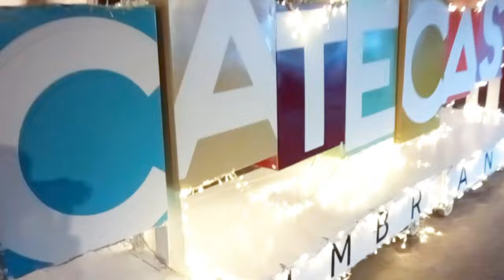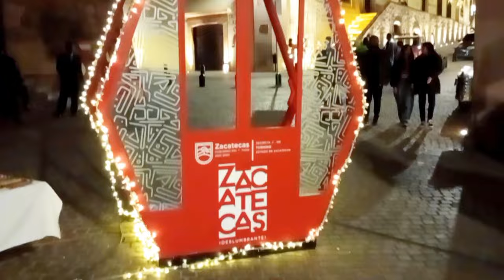Así LUCEN las CALLES y CALLEJONES de ZACATECAS en época de NAVIDAD!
Me ayudarías mucho dejando tu like y compartiendo el vídeo.